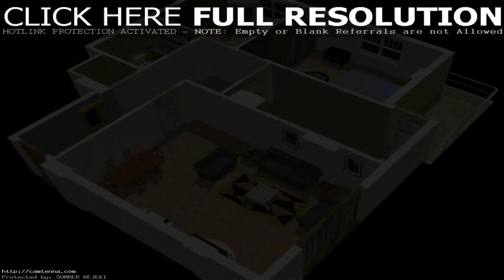One Bedroom House Plan - Gif Maker DaddyGif.com (see description)